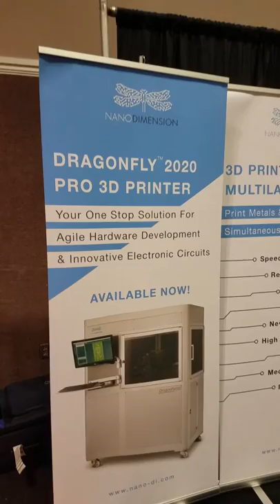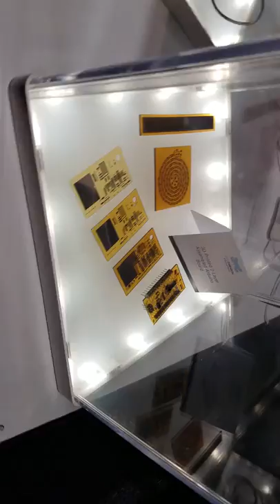DragonFly 2020 Pro 3D Printer, IDTechEx 2017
Nano Dimension - DragonFly 2020 Pro 3D Printer

Video taken from IDTechEx 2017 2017 from Nano Dimension booth.

All content in this video is owned by Nano Dimension.